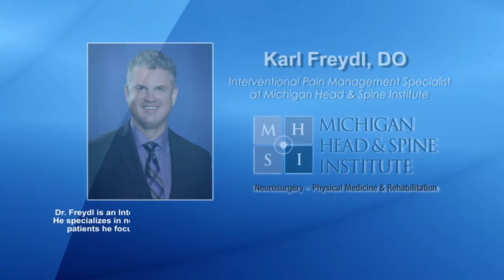Karl R. Freydl, D.O.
Karl R. Freydl, D.O., a Interventional Physiatrist at Michigan Head & Spine Institute. Dr. Freydl is a board-certified Physiatrist, also know as physical medicine and rehabilitation. He combines the use of non-surgical care and pain management with manual medicine and interventional treatments for pain management. Dr. Freydl specializes in neck and back pain, Sciatica, and epidural steroid injections.